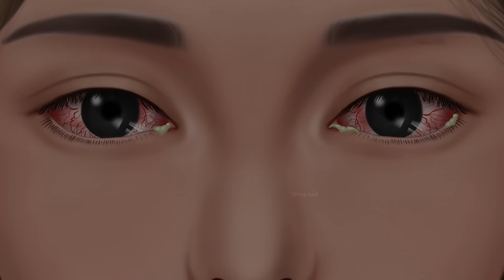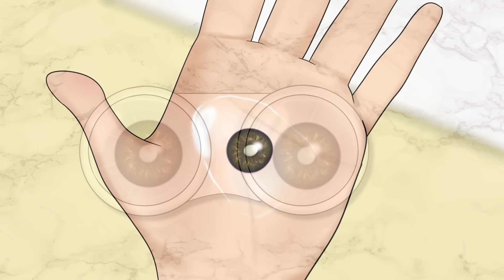ASMR Removal of many contact lenses from the eye👁 Animation, oshi no ko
✔️✔️Because it's an animation, it may be different from the actual thing